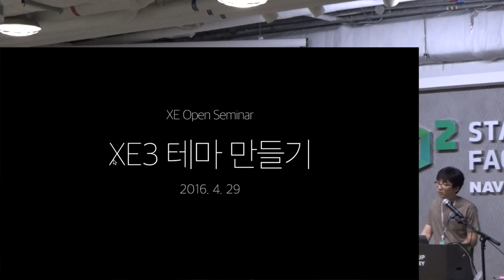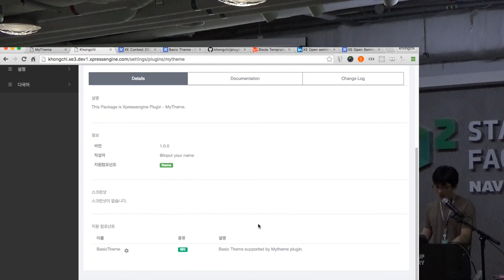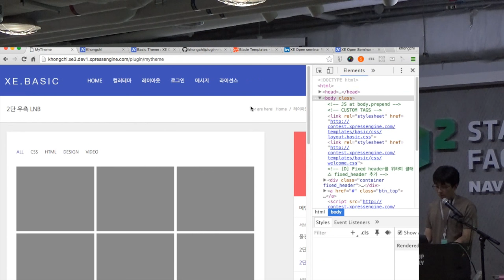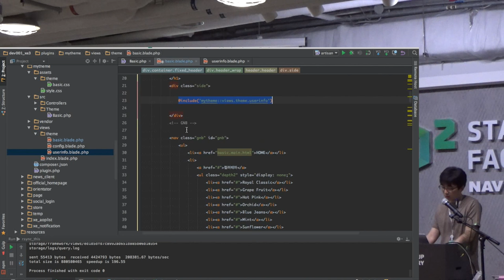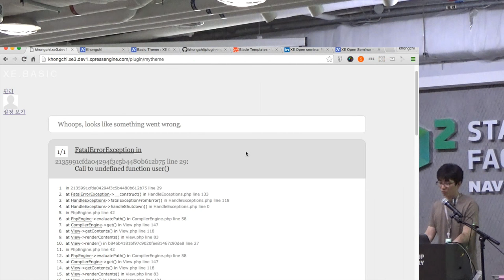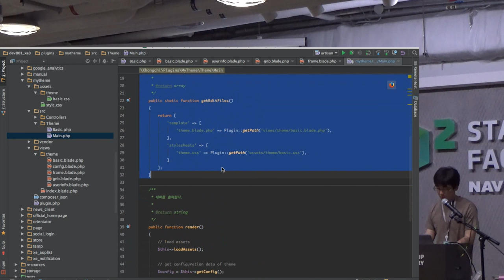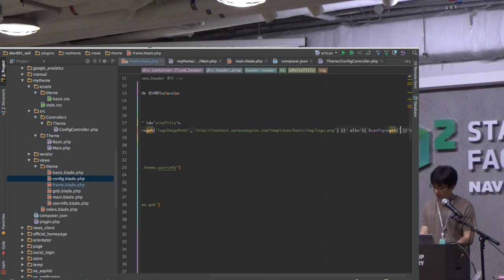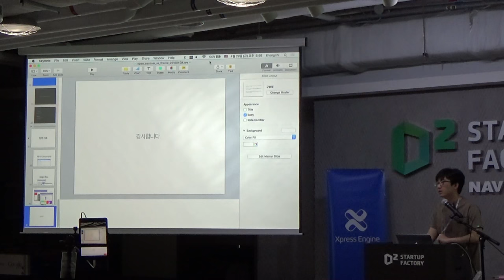XE Open Seminar - XE 테마 만들기 (2016. 4. 29)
1) 기초 과정
- 플러그인 만들기
  - 테마를 담을 플러그인을 먼저 만들어봅니다.
  - 많이 어려워하시는 플러그인과 테마의 관계에 대해서도 살짝 살펴보겠습니다.
- 테마 생성 및 등록하기
  - 간단하게 테마를 만들고 등록해 보겠습니다.
- 테마 출력하기
  - 테마를 적용한 웹페이지를 출력해보겠습니다.

2) 심화 과정
- 블레이드
  - XE3에서 사용하는 템플릿 문법, '블레이드'의 사용법을 자세히 살펴보겠습니다.
- asset 파일 내 마음대로 로드하기
  - CSS, JS을 로드할 때 사용하는 XeFrontend에 대하여 살펴보겠습니다.
- 테마 편집 및 설정
  - 사이트 운영자가 테마를 커스터마이징할 수 있도록 테마 설정 페이지를 만들어보겠습니다.
  - 또 테마의 소스코드를 변경할 수 있도록 테마 편집도 가능하게 해보겠습니다.
3) QnA